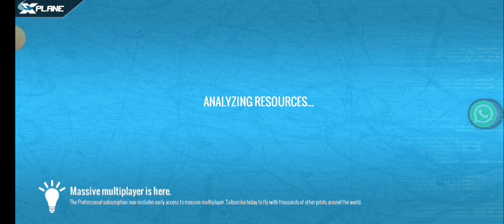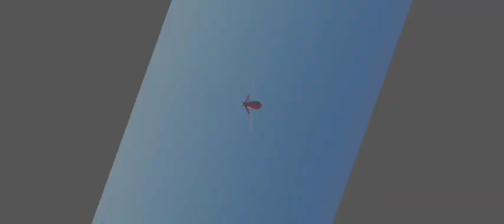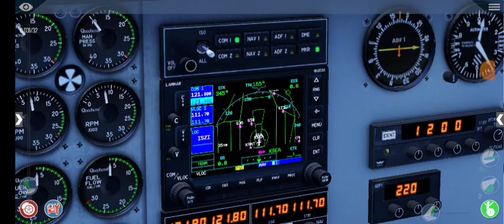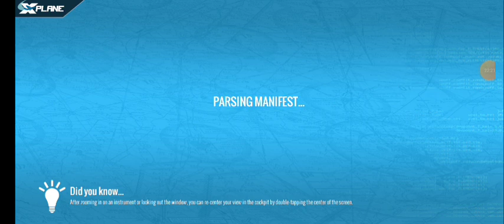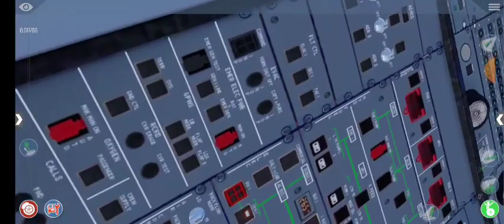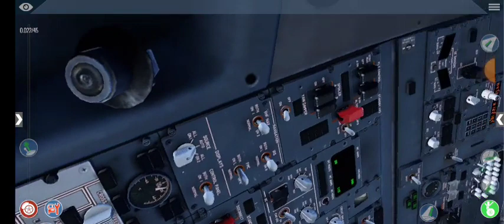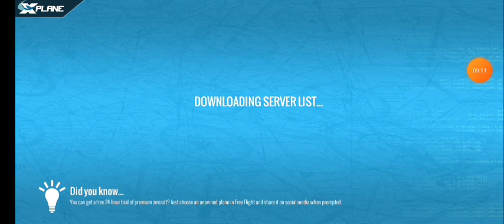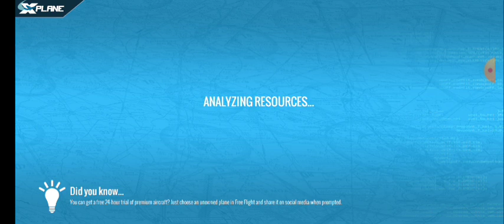All aviones in X-Plane 10 Mobile